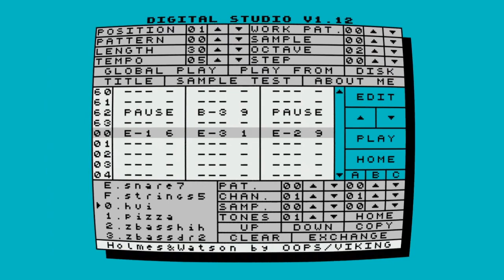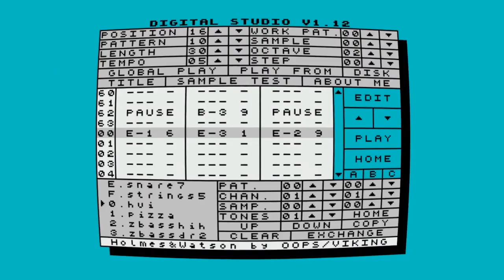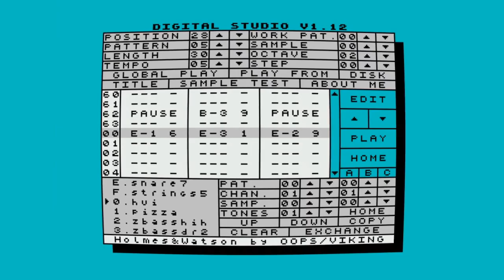ZX 4-bit Music: DST | DIGITAL STUDIO | OOPS & VIKING - Holmes & Watson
00:36 - Play track
I present a series of videos with our music editor DIGITAL STUDIO for ZX-Spectrum 128 computer.
This video features the track OOPS & VIKING - Holmes & Watson,
this is a remix of soundtrack of the Soviet film Sherlock Holmes.

chip AY-3-8910/12
frequency 10 kHz
3 channels
4-bit samples

DIgital Studio v.1.12
by Underground Systems
1995

*added video effects to make the video more interesting, since almost all of Z80 processor time is spent playing digital music and in reality the screen is stationary, only 2 digits change on the screen